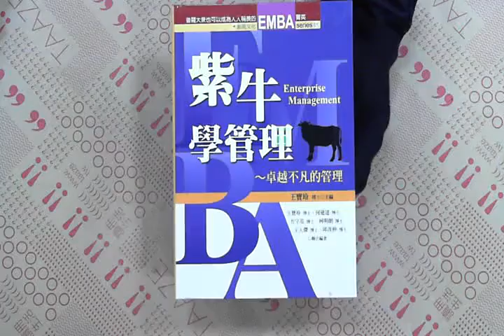TAAZE｜紫牛學管理（軟精） 二手書書況 9861271813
TAAZE｜讀冊生活網路書店「紫牛學管理（軟精）」，找二手書請至